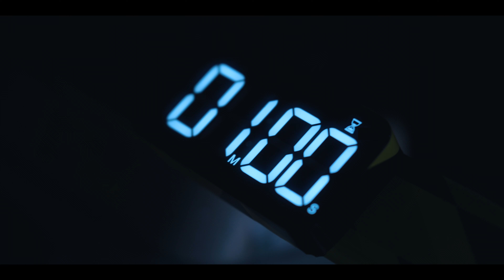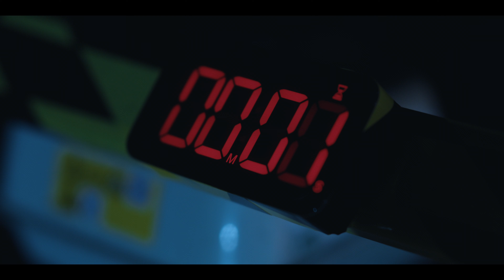Rehabilitation: Chapter 2 - From the Book of Saw | Short Film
“Today, you will learn to conduct yourself, and flush out the lies from within…”

About REHABILITATION Chapter 2:

Jigsaw knows the truth about Jessica. Convinced his methods are effective, a new game begins - and the lives of everyone involved will change forever.

Writer, Director & Editor: Arnie Partridge
Director of Photography: Bradley Papworth
Starring: Shannon Jackowski
Voice of Jigsaw: James Fieniuk
Production Assistant: Samuel Southam
Production Assistant: Tristan Elliot Palmer
Composer: Mayra Gandra
Special thanks: Laure Destribats & Johan Bjorklund
Saw created by James Wan and Leigh Whannell